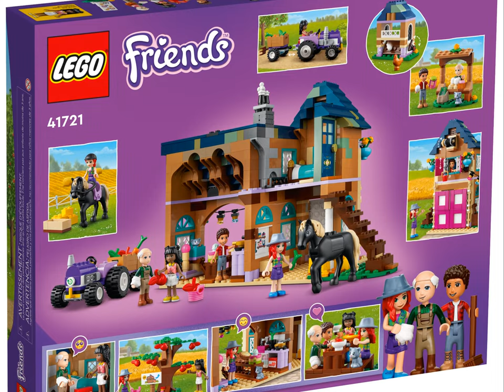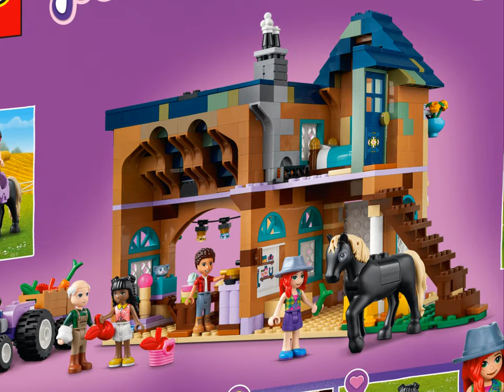NEW 2022 LEGO FRIENDS Organic Farm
Nurture the imaginations of kids aged 7+ with the Organic Farm (41721) building toy. Kids immerse themselves in a world of role-play fun as they come to the aid of the injured farmer, lovingly restoring the traditional farmhouse and working as a team to complete the jobs around the farm.

Toys that feed imaginations
The farmhouse has removable elements so kids can ‘mend’ the roof with their tools. The mini-dolls harvest vegetables with the tractor and its attachable trailer, and care for theLEGO® farm animals. In the kitchen, kids who love making healthy food can pretend to prepare home-cooked meals or jam to sell on the stall.

Digital guides boost building fun
As well as a paper guide, this gift for kids comes with Instructions PLUS. Available on the LEGO Building Instructions app, it includes zoom, ghost and rotate tools to help children understand the construction process. It also lets them save their progress so they can jump back into the build anytime.

Farm fun for kids who care – The Organic Farm (41721) is packed with role-play fun for kids, letting them work as a team to help the injured farmer and care for the LEGO® farm animals
Gift for kids who love animals – The farm comes with a horse for kids to groom and a chicken figure, plus there’s a traditional farmhouse, tractor and trailer, henhouse and 4 LEGO® Friends mini-dolls
Getting the jobs done on the farm – Kids bring in the crops, mend the farmhouse roof, collect eggs, sell apples and cook up healthy organic food in the kitchen
Creative gift for kids who care – Looking for a truly special new toy or gift? Give this set as a birthday gift for kids aged 7+ who care about the environment and organic food
Functions add to the fun – Kids twist the handle and eggs roll out of the henhouse, or they can winch up the bucket to bring water to the second floor of this farmyard toy set
Dimensions – The farmhouse measures over 7 in. (18 cm) high, 9 in. (25 cm) wide and 4in. (12 cm) deep. The tractor measures over 1 in. (4 cm) high, 5 in. (13 cm) long and 2 in. (6 cm) wide
Immersive building experience – The LEGO® Building Instructions app lets kids view, zoom and rotate the farmyard toy set as they build and save their progress as they go
Farm toy for kids who care – Heartlake City toy playsets are designed to help kids learn that they can achieve the amazing when they work as a team
Quality guaranteed – LEGO® toy playsets fulfill stringent industry quality standards to ensure they are consistent, compatible and connect and pull apart perfectly every time